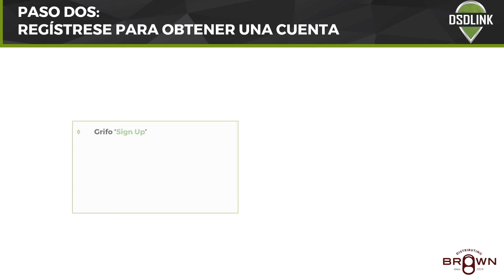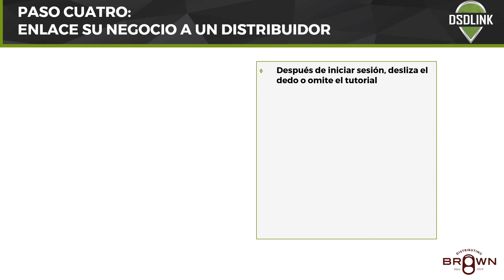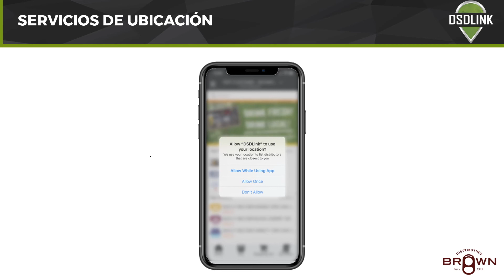Pedido Minorista de DSDLink - Cómo Registrarse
Cómo Registrarse en DSDLink: Una nueva forma de ordenar introducida por Brown Distributing Company.